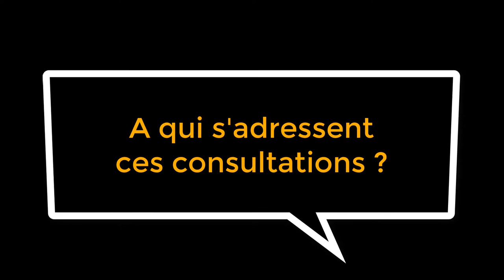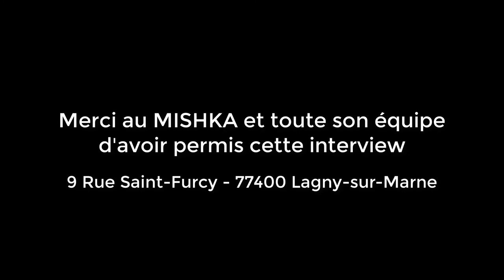15 Consultations privées à gagner avec Christophe BATS !!!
A l'occasion du salon BODY FITNESS des 16,17,18 mars prochains à Paris, Christophe BATS et son équipe offriront 15 consultations privées pour les acteurs du secteur d'activité, leur permettant que répondre précisément à leur problématiques et leur donner des solutions efficaces !

5 consultations par jour seront mises en jeu.

Il suffira de venir au stand EUROTHEMIX (B10 - pavillon 5.2) pour répondre à un QCM facile, portant sur Christophe BATS Formation.

Chaque jour,  les 5 meilleurs candidats se verront offrir une consultation privée !

la page Facebook Christophe BATS Formation, et notre chaîne YouTube Christophe BATS Formation, car toutes les réponses aux questions du QCM y sont ...